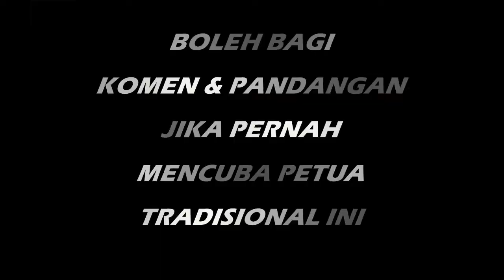PETUA KEMBUNG PERUT Buah Pisang Kaki Persimmon